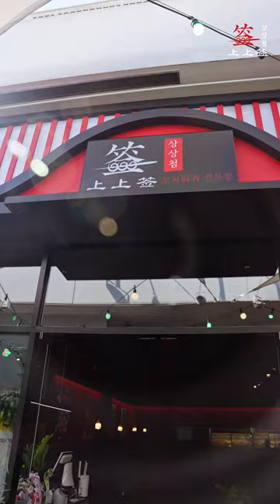상상첨(꼬치훠궈)_홍보영상_세로_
광고주: 상상첨
인천 연수구 송도과학로16번길 33-3 C동 2층 209호

영상제작: 난나필름

영리적 목적의 재사용을 금지합니다.